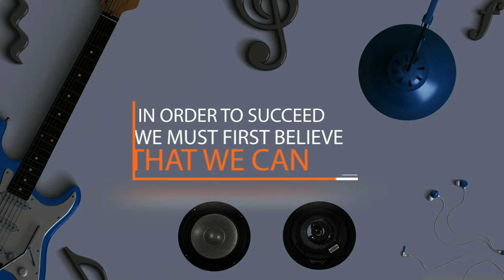FRED & SOUND The Secret of PURE AUDIOPHILE Trailer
F&S Trailer

●4. High/Mid End Car Audio Compares:
(Subwoofer-Midbass-Midrange-Tweeter-Amplifier-Dsp-Wiring)